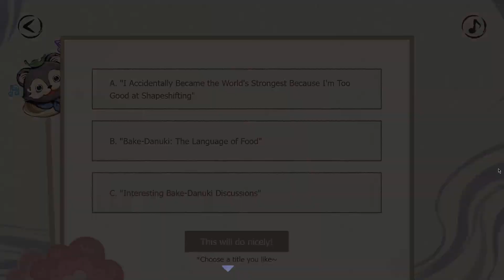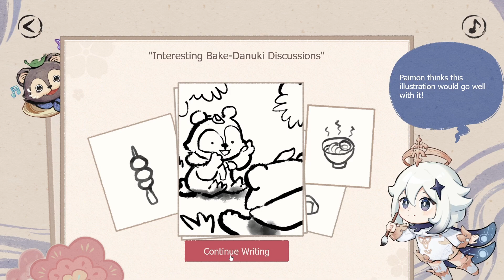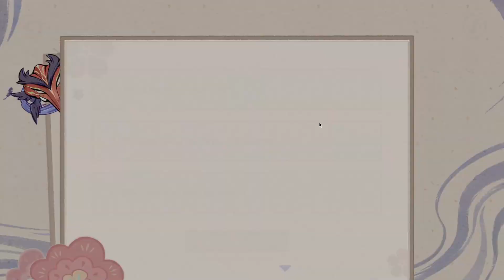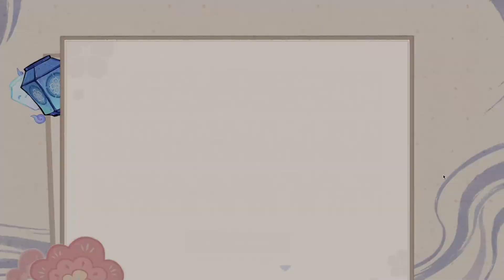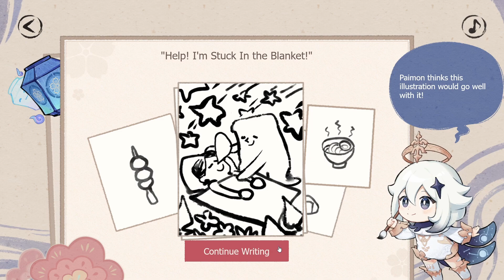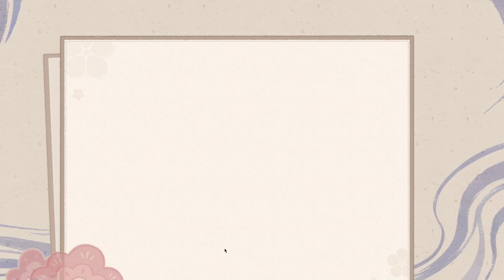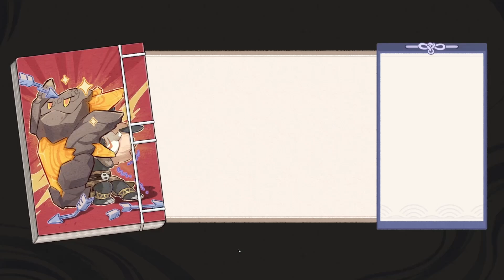Tales of the Youkai | Webevent | Genshin Impact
Just a recording of this web event I did. I thought it was cute.